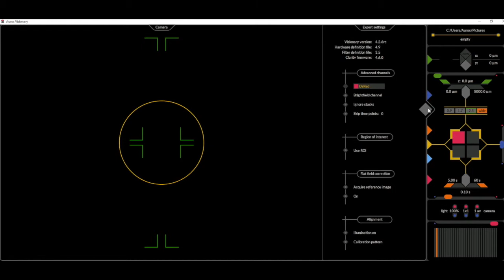Visionary / Clarity Hardware set-up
This video describes how to set-up the Visionary software during alignment of the Clarity laser-free confocal device.